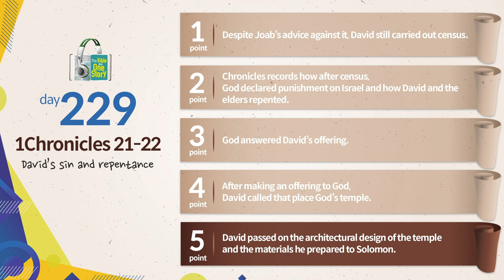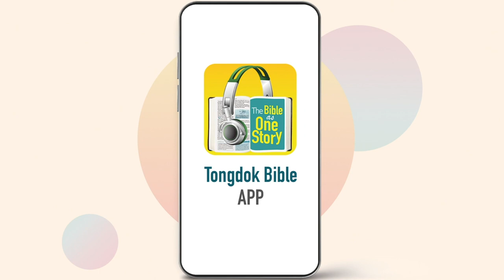Tongdok Bible | Day 229 | 1Chronicles 21-22 | David’s sin and repentance | Dr.Byoungho Zoh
David’s sin and repentance
David who took census as an attempt to count his greatness soon realized his mistake and immediately repented by kneeling down before God.